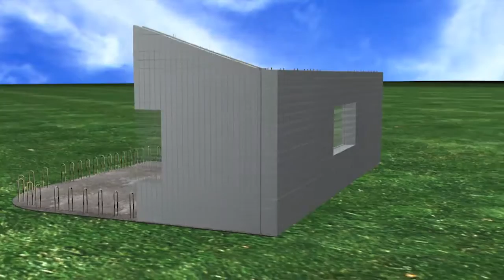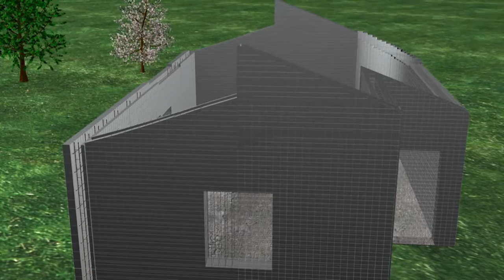Ecosism Version francaise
Vidéo institutionnelle de la société ECOSISM pour montrer le système de construction anti-sismique économie d'énergie